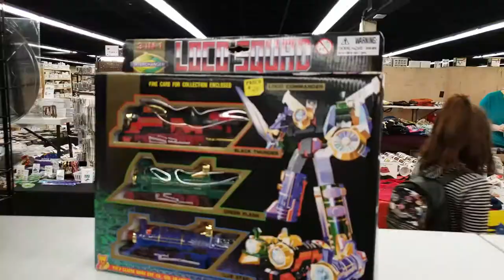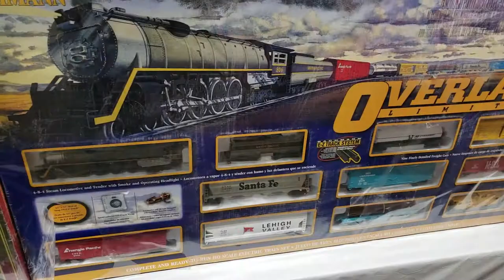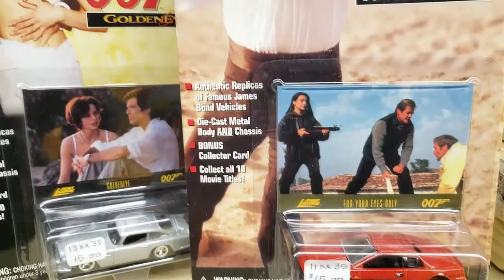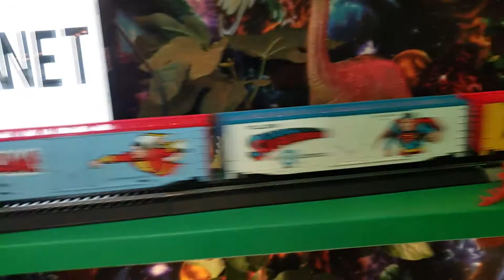Rocky Mountain Model Train Show and Haul! 2 & 1/2 acres of Trains!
Choo Choo! What is funner than 2 and 1/2 acres of model trains! Check out some massive model train displays as well as some incredible Lego train set-ups of all kinds including Disney, Star Wars, and more!